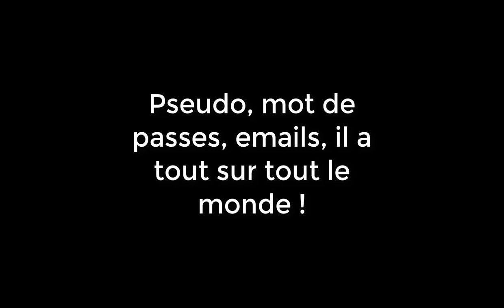TOP HACK + CHANGER VITE VOTRE MDP !!!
Pseudo msp : Diniou6978

Fortnite :
Code créateur fortnite : Minsy